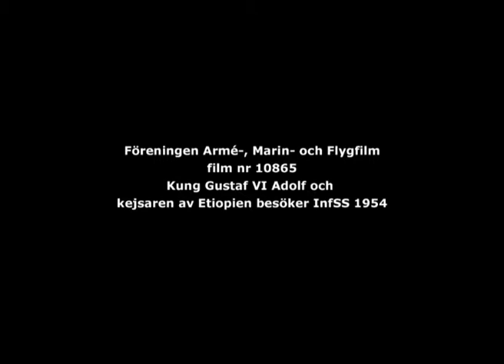King Gustaf VI and the Emperor Haile Selassie of Ethiopia visit InfSS in 1954